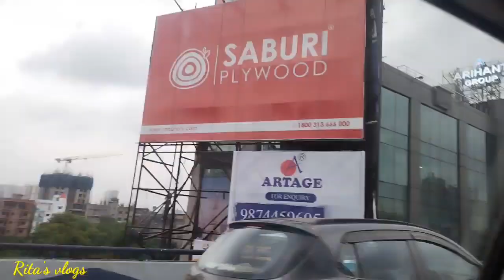Amader cute Mithi sonar rice Ceremony 🥳🥳🎉🎉♥️♥️😘😘bengali rice ceremony video.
rice ceremony decorations
rice ceremony decorations at home
rice ceremony decorations bengali
rice ceremony decorations video